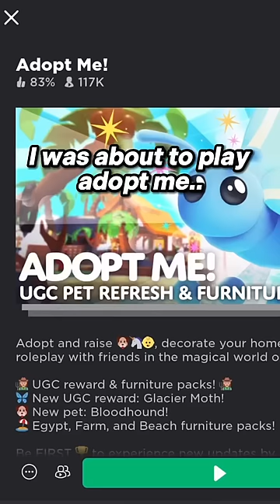I was about to play adopt me but this happened..😳